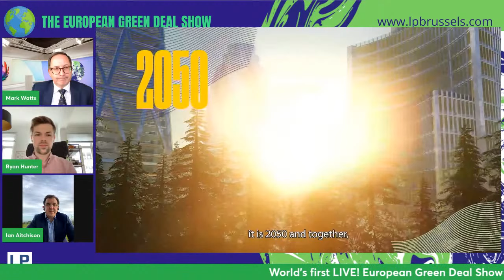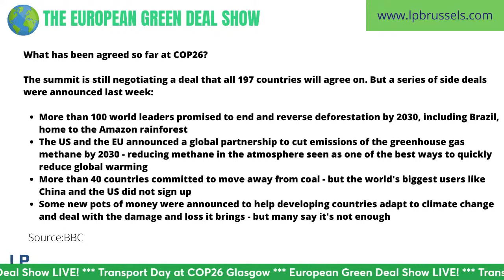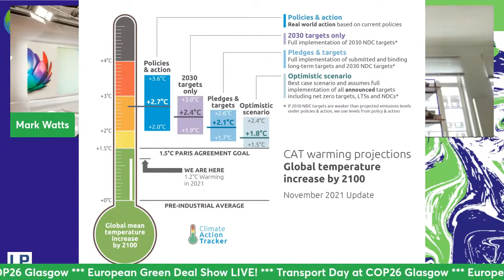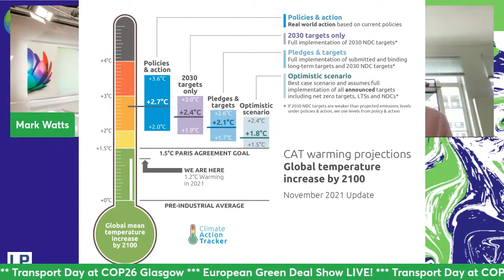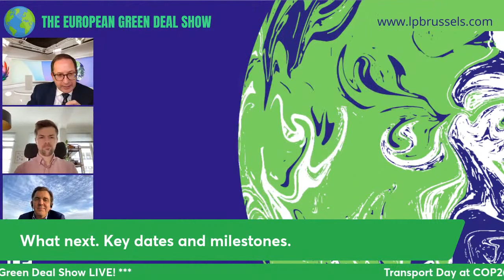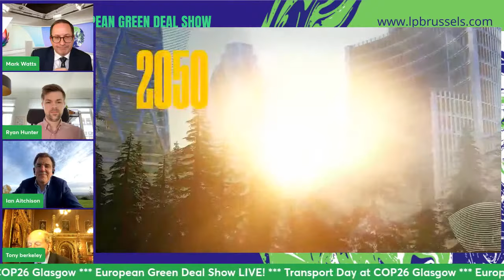The EuropeanGreenDealShow - COP26 Transport Day Special!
Join Mark Watts FCILT FRSA and Ryan Hunter for the LIVE europeangreendeal show as they help you navigate the twists and turns of the big climate and transport policy day in Glasgow. Transport must make a big contribution if we're to reach our climate goals.

👇 Join us here at 14:00 GMT, 15:00 CET tomorrow